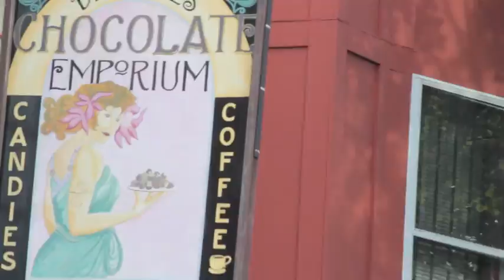Acadia, Maine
1 minute adventure series

LADINABATTLE